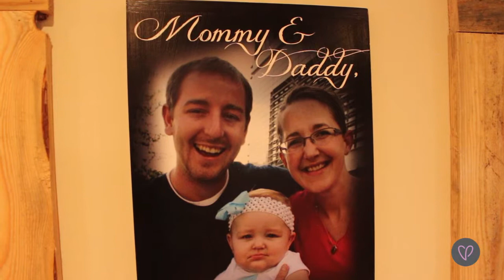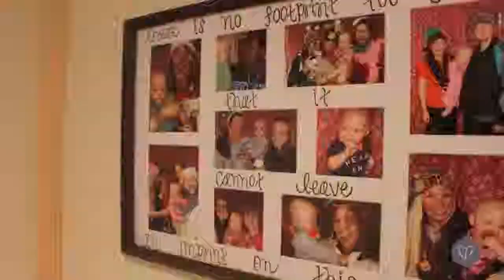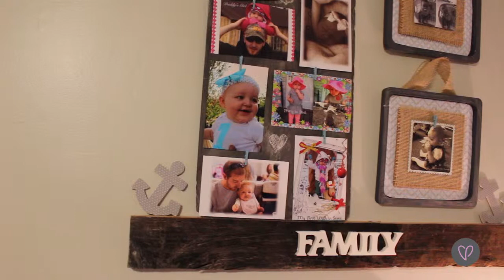Claire Parker Foundation - the diagnosis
Jordan Parker of the Claire Parker Foundation discusses the emotions families go through after learning their child has pediatric cancer. The Claire Parker Foundation provides care boxes and monetary support to families dealing with pediatric cancer.